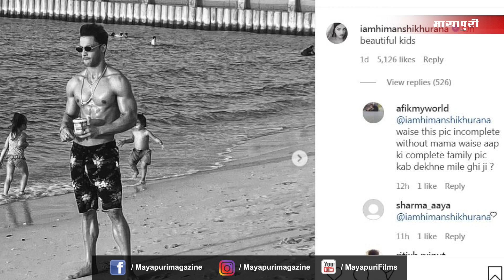Himanshi Khurana ignores boyfriend Asim Riaz’s shirtless pic; you can't miss her playful comment